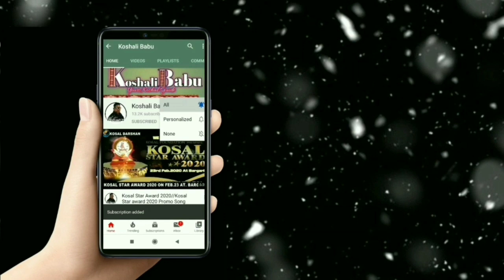Bargarh Dhanu Yatra 2020 Mina Bazar Look// Mina bajar 2020 DhanuYatra Bargarh//Day 2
Hi
I am Sesha Dev,WelCome to my Koshali Babu YouTube Channel.I am trying to show you about Odisha Art, culture, custom and tourist place in this channel.For Support me please Subscribe My Channel.
ନମସ୍କାର🙏 ମୁଈଁ Sesha Dev ,Koshali Babu ୟୁଟୁବ୍ ଚାନେଳ୍ ରେ ଆପଣ କର୍ ସ୍ୱାଗତ, ଇ ଚାନେଳ୍ ରେ ଓଡିଶା ର କଳା, ସଂସ୍କୃତି ଓ ବିଭିନ୍ନ ଦର୍ଶନୀୟ ସ୍ଥାନ ଆପଣ ମାନେ ଦେଖ୍ ବାର ଲାଗି ପାଇ ପାର୍ବେ ।

Bargarh DhanuYatra 2020 is celebrated from dec31,2019 to 10 days of new year,Mina Bazar is the special attraction in the fastival, Bargarh DhanuYatra is the open Air Theater of the world
Solve Queries in this video's
1-Bargarh DhanuYatra Mina Bazar 2020
2-DhanuYatra2020 Mina Bazar Bargarh
3-Mina Bajar Bargarh DhanuYatra
4-Dhanujatra Bazar

Thank You So Much. ଧନ୍ୟବାଦ. 😁